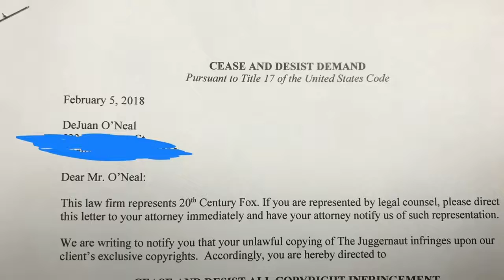Becoming Second II None Ep 15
DeJuan receives a Cease and Desist order and finds the driving force behind it! He also gives you an abbreviated version of his home workout and takes you on a road trip in route to RVA do battle with with “The Gift” Jason Kincaid!